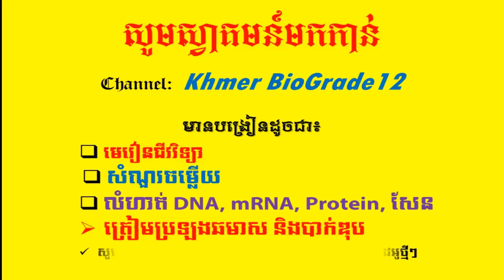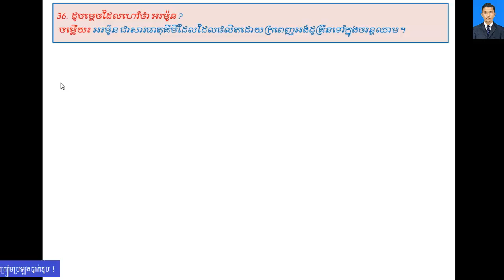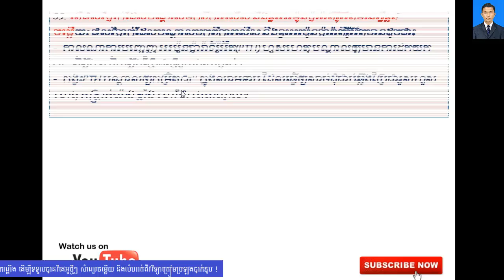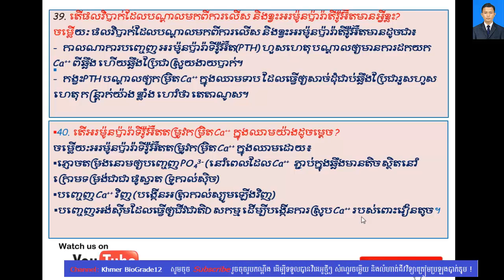ជីវវិទ្យាថ្នាក់ទី12|| Khmer Biology Grade 12|| សំណួរចម្លើយ (Part 006 )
-ជីវវិទ្យាថ្នាក់ទី១២
-សំណួរចម្លើយត្រៀមប្រឡងឆមាសទី១,
-សំណួរចម្លើយត្រៀមប្រឡងឆមាសទី២,
-សំណួរចម្លើយត្រៀមប្រឡងបាក់ឌុប២០១៧,
-សំណួរចម្លើយត្រៀមប្រឡងបាក់ឌុប២០១៨,
ជីវវិទ្យា,ជីវវិទ្យាថ្នាក់ទី12,ជីវវិទ្យាថ្នាក់ទី11,លំហាត់ជីវវិទ្យា,លំហាត់ADN,លំហាត់ ARNm,
nucleotides,
ជីវវិទ្យា,ជីវវិទ្យាថ្នាក់ទី12,ជីវវិទ្យាថ្នាក់ទី11,លំហាត់ជីវវិទ្យា,លំហាត់ADN,